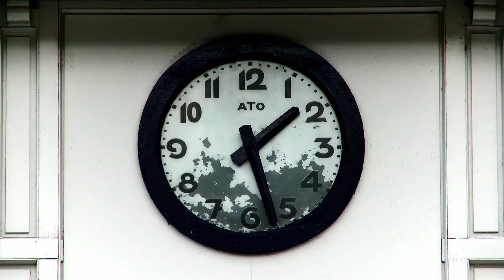kelly Sildaru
The second slice of pizza is for Kelly, small Estonian 10 years.
A little wink Emilie Cruz.